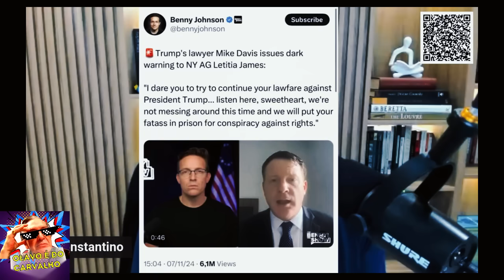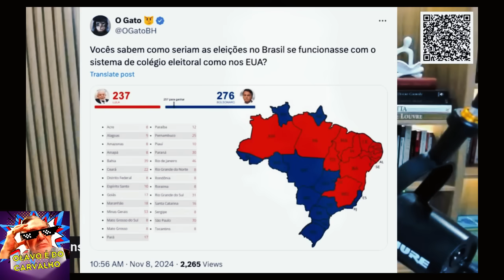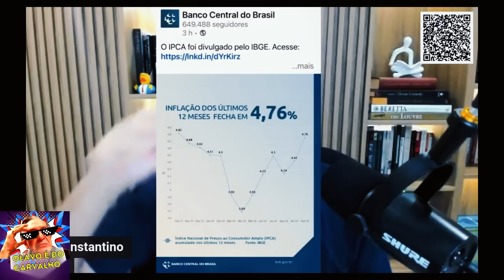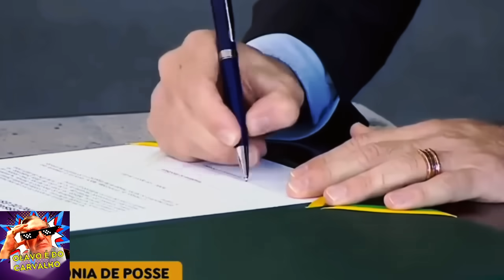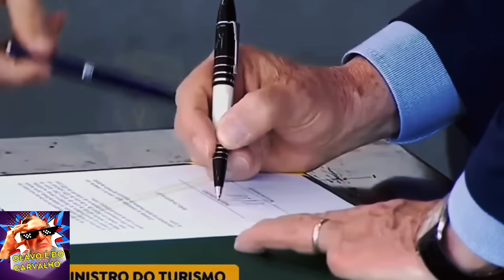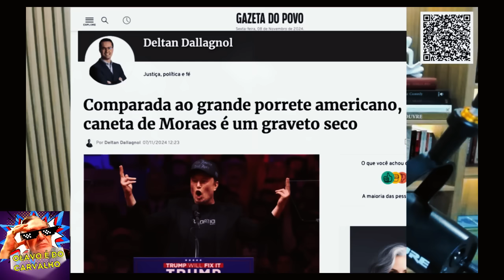Vem BOMBA dos EUA 💣A caneta do Xande vai virar um graveto seco ...